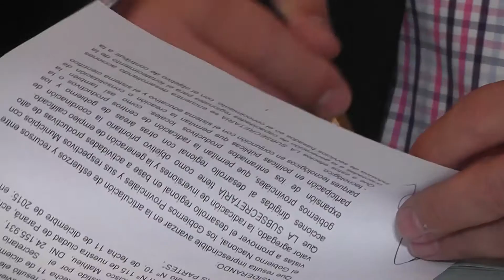Varisco firmó importante convenio con Nación por cursos de capacitación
Se trata de formar programadores, entendiendo la tendencia mundial de empresas de software que dan empleo a jóvenes capacitados en nuevas tecnologías. Se firmó con la Subsecretaría de Servicios Tecnológicos y Productivos a través del Programa 111 mil, que se impulsará desde la comuna, el Polo Tecnológico y universidades. Ya hay más de 300 inscriptos.
El intendente Sergio Varisco firmó este mediodía en Paraná un convenio con la Subsecretaría de Servicios Tecnológicos y Productivos de la Nación, que consiste en el dictado de cursos de capacitación para jóvenes en temáticas vinculadas con las nuevas tendencias en el mundo del trabajo.